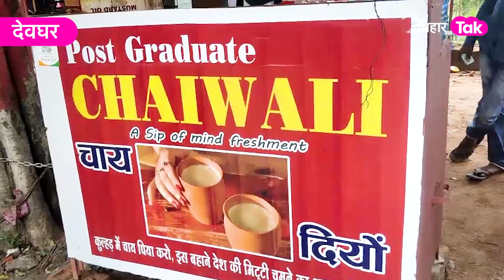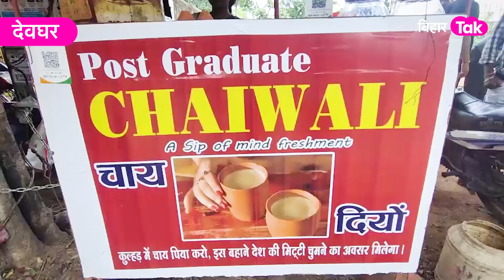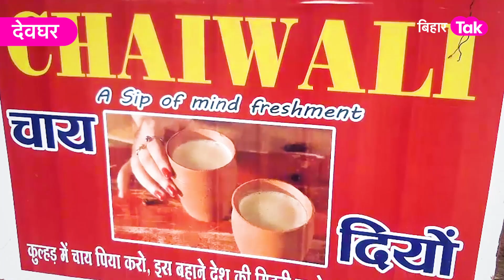ग्रेजुएट चायवाली के बाद अब पोस्ट-ग्रेजुएट चायवाली राधा से मिलिए, जज्बे को देख आप भी करेंगे सलाम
ग्रेजुएट चायवाली के बाद अब पोस्ट ग्रेजुएट चायवाली से मिलिए.. मिट्टी के बर्तन में चाय उबालती और लोगों को सर्व करती यह राधा है... ऐसा नहीं है कि पैसा कमाना उसकी मजबूरी है इसलिये उसने ये चाय की स्टॉल लगाई है...उसका मकसद इससे भी बड़ा है...राधा अपने इस काम के ज़रिये ये बताना चाहती है कि कोई भी काम छोटा या बड़ा नहीं होता...